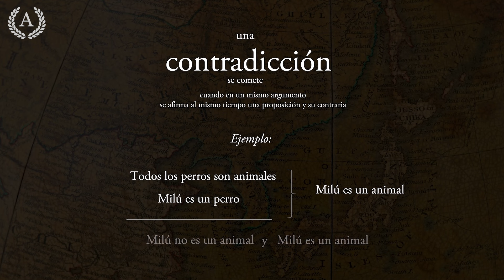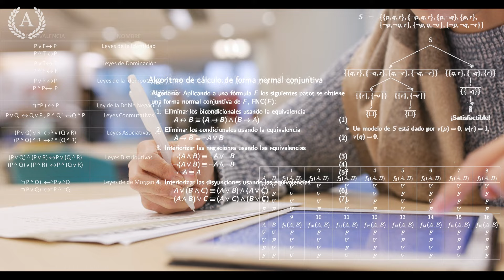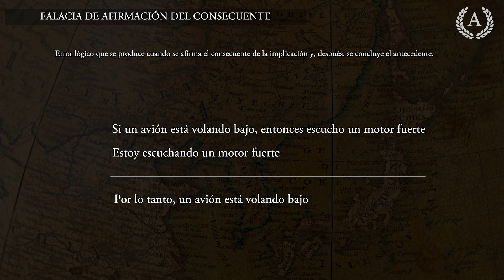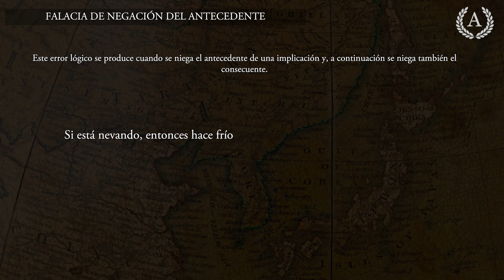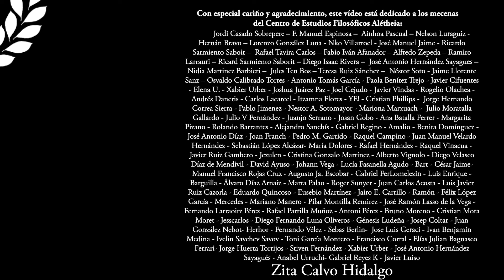Falacias formales (lógica y retórica) - Dra. Ana Minecan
Si es la primera vez que ves uno de mis vídeos, descubre mi canal con cientos de clases sobre filosofía, historia de la ciencia, arte y recomendaciones académicas:

¿CÓMO PUEDES APOYAR ESTE CANAL? 🎁

SABER MÁS
Si deseas conocer mi historia, la pasión que me mueve y las razones que me han llevado a crear este canal único de filosofía, échale un vistazo a mi web: